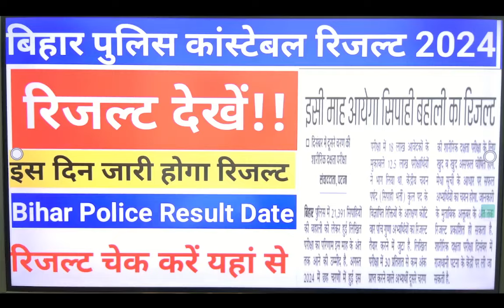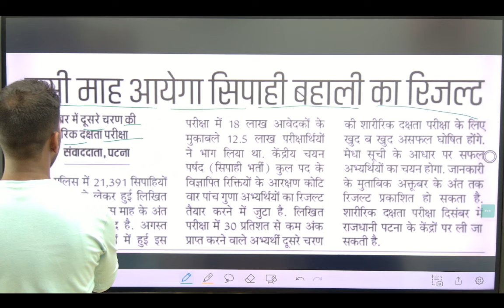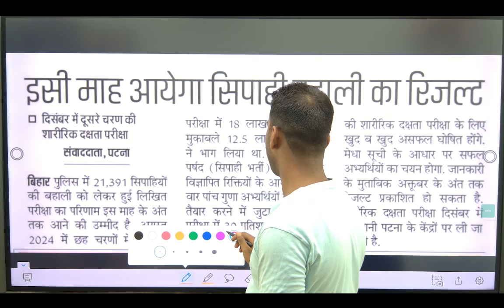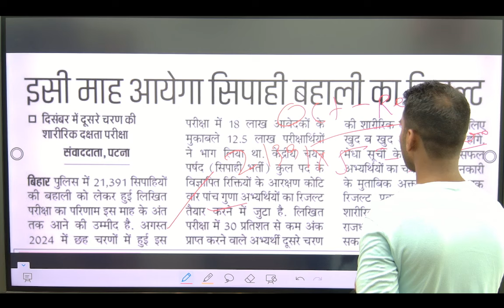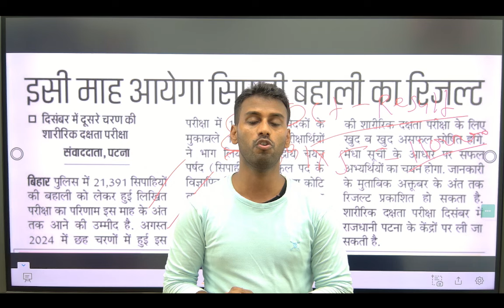बिहार पुलिस रिजल्ट इसी माह मे होगी जारी bihar police result date 2024 bihar police result kab aayega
बिहार पुलिस नई बहाली 2000 बिहार दारोगा, 20000 हजार सिपाही की बहाली बहुत जल्द पुलिस मुख्यालय का ऐलान
Bihar Daroga New Vacancy 2023 l Bihar si new vacancy l BPSSC Latest News Update l बिहार दारोगा बहाली
Bihar daroga new vacancy 2023। Bihar si new vacancy 2023। Bihar daroga vacancy kab aayega
BIHAR DAROGA NEW NOTIFICATION OUT 2023 ||बिहार दरोगा में कितना पद हैं
आ गया Bihar Daroga परीक्षा तिथि | BPSSC NOTIFICATION LATEST UPDATE | Admit Card | New EXAM DATE
आ गया Bihar Daroga New Vacancy 2023 l official Notice out l बिहार दरोगा नई भर्ती 2023

बिहार दारोगा नई बहाली 2023। Bihar Daroga New Vacancy 5000+ notification out। Bihar Daroga latest News

Bihar Daroga New Vacancy 2023 कब आएगा l बिहार दरोगा नई भर्ती 2023 l
Bihar Police new Vacancy -2023 | बिहार दरोगा भर्ती- 2023 | Bihar daroga new Vacancy 2023
Bihar daroga new vacancy 2023। Bihar si new vacancy 2023 बिहार पुलिस नई भर्ती 2023। Bihar police
बिहार पुलिस नई भर्ती 2023। Bihar police new vacancy 2023। Bihar daroga new vacancy 2023
bihar police new vacancy 2022 | bihar si new vacancy 2022 | bihar daroga new vacancy | bihar police

bihar si 2023,bihar police 2023,bihar daroga 2023,bihar si vacancy 2023